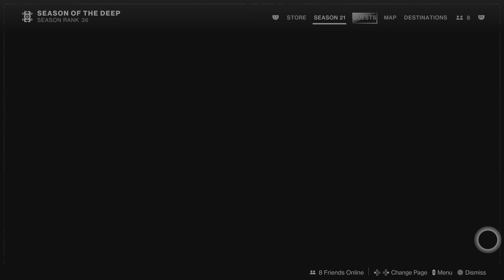Destiny 2 Witch Queen Beyond the Grave?